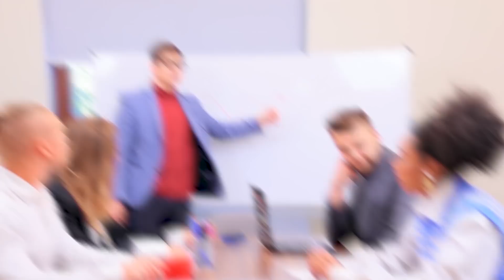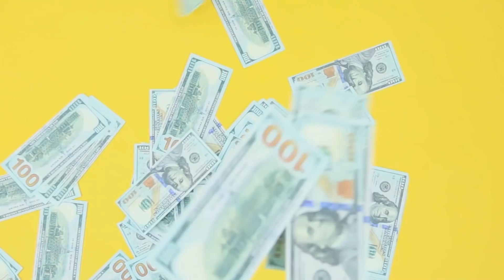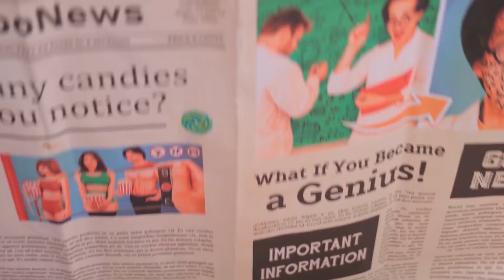Seekor Anjing Diadopsi Keluarga Miliarder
Ketika satu keluarga kaya memutuskan untuk punya seekor anjing, maka calon hewan peliharaan mereka pasti beruntung. Lagi pula, dia tidak akan butuh apa pun! Apalagi jika itu anak anjing penampungan!

• Adonan pizza tanpa ragi
• Keju
• Sosis
• Toamt
• Pita beludru
• Permata buatan
• Pengikat magnet
• Cetakan silikon
• Lem instan
• Cat kuku mutiara
• Cat kuku lapisan atas
• Lampu kuku
• Mata Peniti
• Camilan anjing
• Cat akrilik
• Mainan bayi
• sterofoam
• Cat semprot
• Mangkuk
• Uang dolar palsu
• Baju anjing
• Makanan anjing
• Telur
• Tepung gandum
• Blender